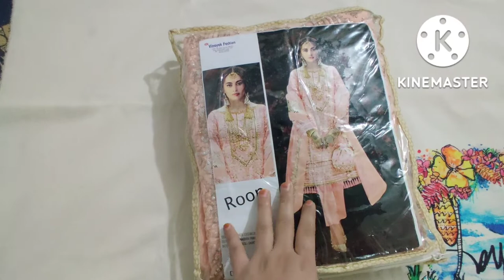Pakistani Lining Suit Cutting / Aster wale Suit ki cutting kese kre /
Designer Pakistani Lining Suit Cutting / Aster wale Suit ki cutting kese kre / lining_suit_cutting Pakistani Lining Suit Cutting / Aster wale Suit ki cutting kese kre /